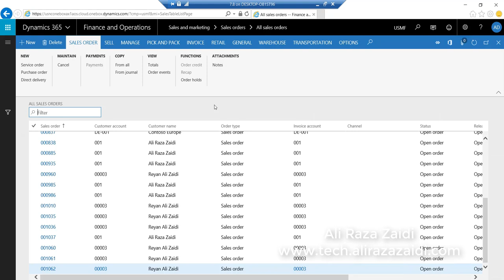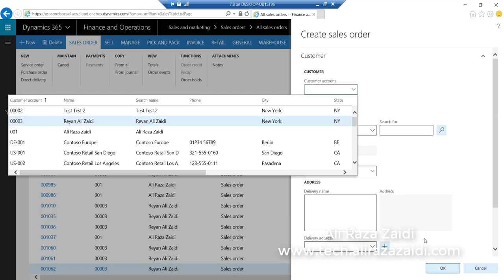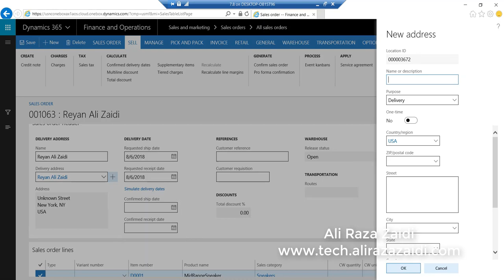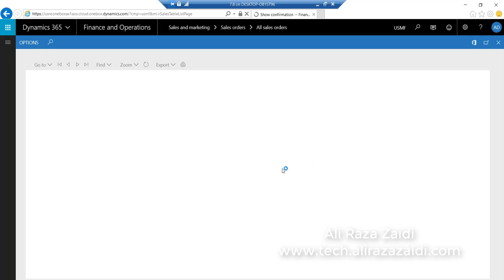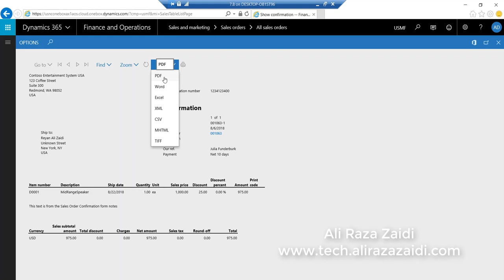D365 for Finance and Operations -Sales Order Confirmation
5 video in Sales order processing By Ali Raza Zaidi D365 for Finance and operations consultant.